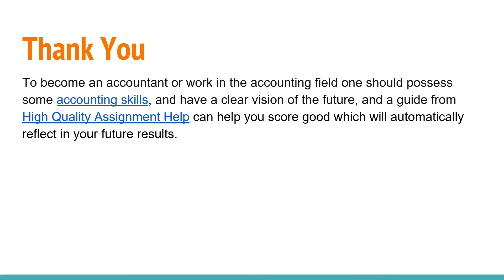Types of Accounting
Due to the developments in the fields of economics, industry, and technology, different specialized fields in accounting, and in turn, accounting assignment help has emerged.

1. Financial Accounting
2. Tax Accounting
3. Cost Accounting
4. Managerial Accounting